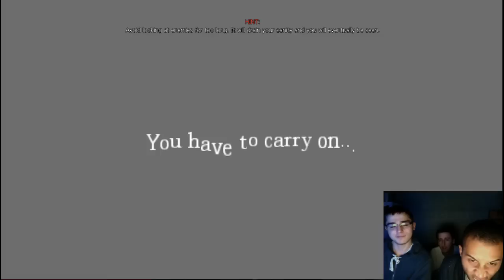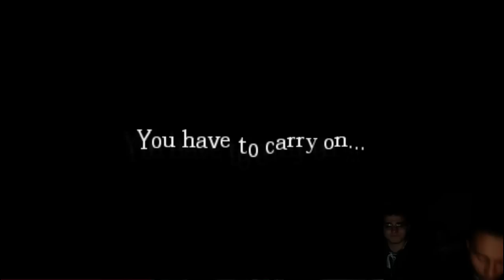Amnesia House of Creep : SCARE FACES - 2 PotHeadz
Amnesia house of Creep

If you have suggestions on what games we should play
and you would like to see, do not hesitate to messages us on

Fly High peeps!